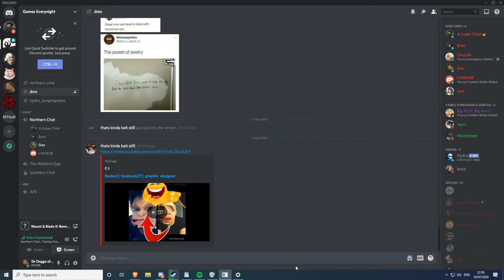The European Hamster